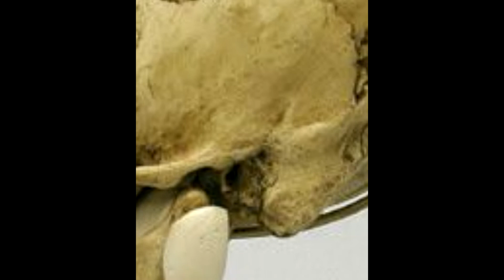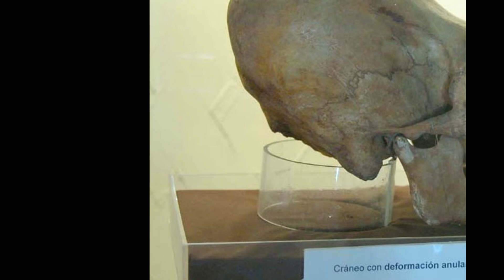Solved Homo Capensis Penguasa Dunia Saat ini??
Mungkinkah silih bergantinya kekuasaan dimuka bumi ini sudah diatur oleh sekelompok ras manusia unggulan yang disebut Homo Capensis? Mengapa Homo Capensis sangat berbeda dengan kita saat ini? Berikut Penjelasannya.